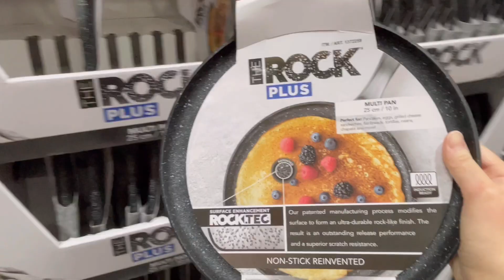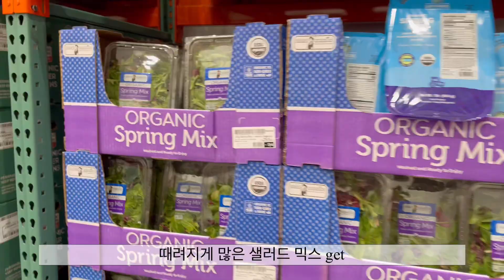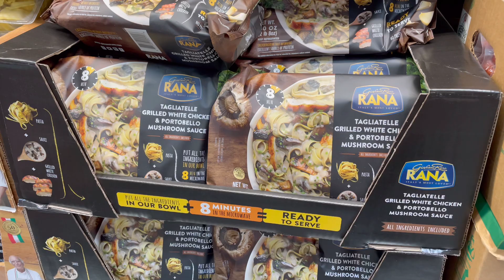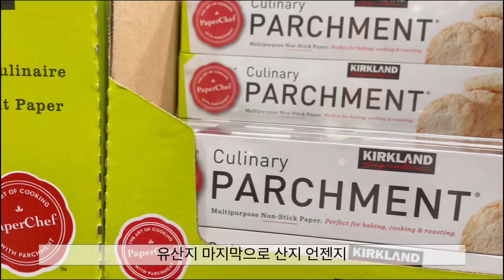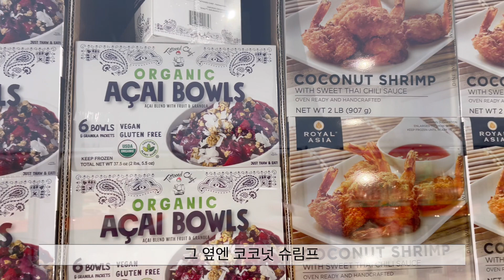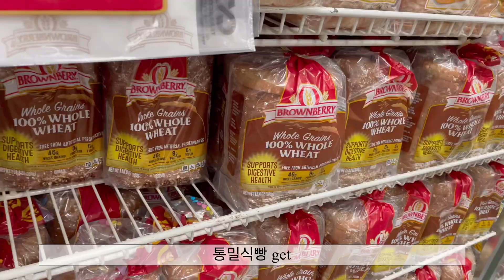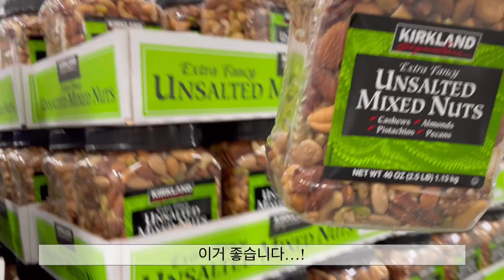미국 코스트코🇺🇸 장보기 Vlog | Costco 브이로그 | 진져브레드 쿠키 만들기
안녕하세요! 이번에는 코스코에 다녀 왔습니다!! 크리스마스를 맞아 진져브레드맨 쿠키도 만들어 봤어요 ㅎㅎ